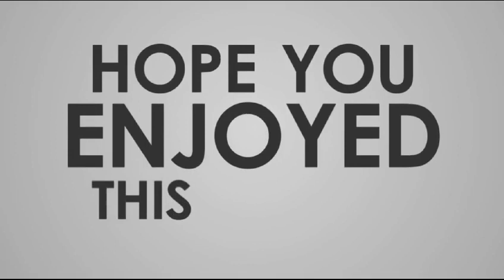Iklan yg paling menyedihkan dan menyentuh hati saat lebaran (MALYSIA REACTION )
Hi  my sayang semua semoga berpuashati.

Video ini hanya sebagai reaction sahaja.

Terima kasih kerana telah Menonton!